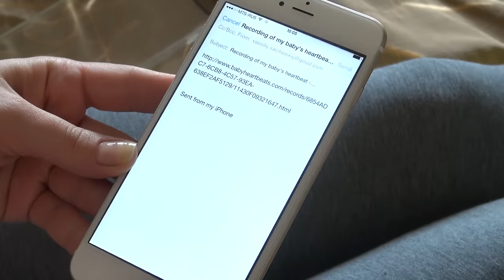How to use Baby Beat™ Heartbeat monitor app on the iPhone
Video that demonstrates Baby Beat™ Heartbeat monitor app in use on an iPhone.